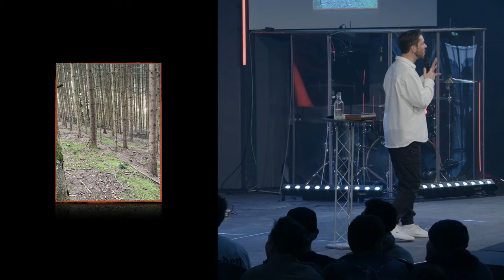Wie überwinde ich Enttäuschung & Frustration? | Martin Reichmann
Enttäuschungen sind unvermeidbar. Sie lassen sich nicht lösen, indem wir vor ihnen wegrennen, und wir können sie auch nicht für alle Mal besiegen. Aber du kannst sie überwinden. Martin Reichmann erklärt in dieser Predigt, wie das praktisch möglich ist.

𝐁𝐈𝐁𝐄𝐋𝐒𝐓𝐄𝐋𝐋𝐄𝐍 𝐈𝐍 𝐃𝐈𝐄𝐒𝐄𝐌 𝐕𝐈𝐃𝐄𝐎:
1. Samuel 30, 6

// 00:00 Intro
// 01:08 Einleitung
// 11:39 Enttäuschung in der Familie Reichmann
// 15:42 Lass dir von Gott die Feinde deiner Seele zeigen
// 19:29 Wir sehen Enttäuschung und Frustration überall
// 26:08-27:46 4 Dinge was Enttäuschung macht
// 26:15 1. Enttäuschungen häufen sich an
// 26:34 2. Enttäuschungen versuchen einen Verlust an Leidenschaft
// 26:56 3. Enttäuschungen führen of zu Angst, wieder enttäuscht zu werden
// 27:05 4. Enttäuschungen sind der Feind von Identität und Bestimmung
// 27:47-35:51 Abschluss | Wie gehen wir mit Enttäuschung um
// 31:12 1. Benenne deine Enttäuschung
// 31:35 2. Beweine deine Enttäuschung
// 32:07 3. Wie bist du bisher mit Enttäuschung umgegangen?
// 32:44 4. Wo hast du dich zurückgezogen?
// 35:52 Outro